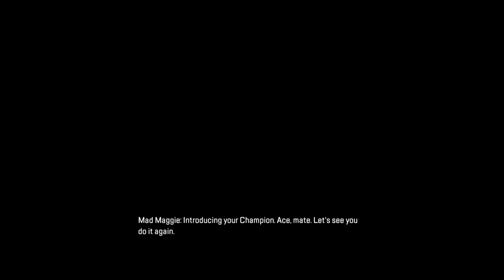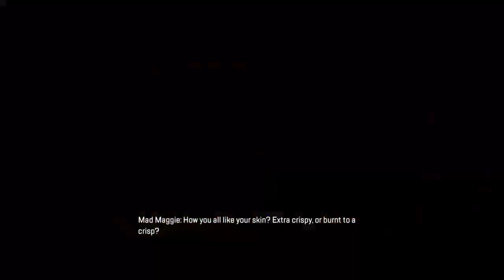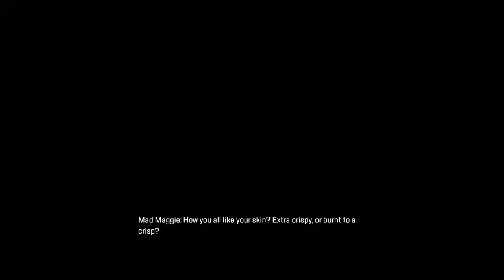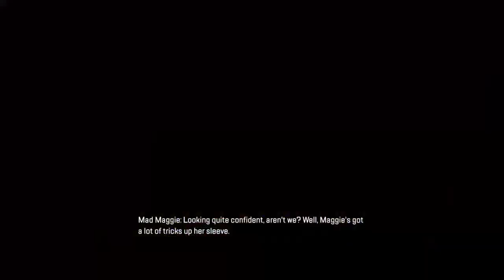Apex Legends With The Best Teammates